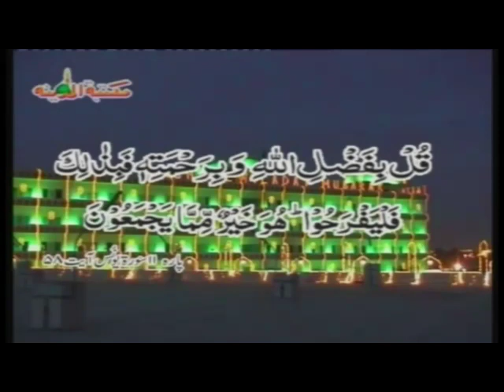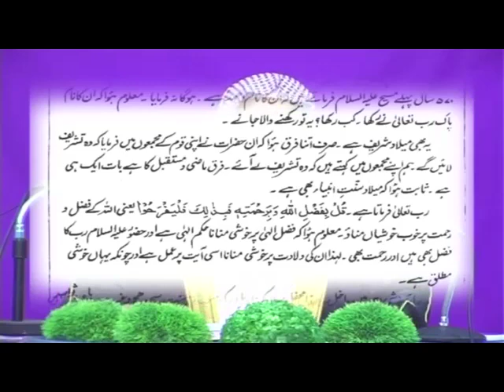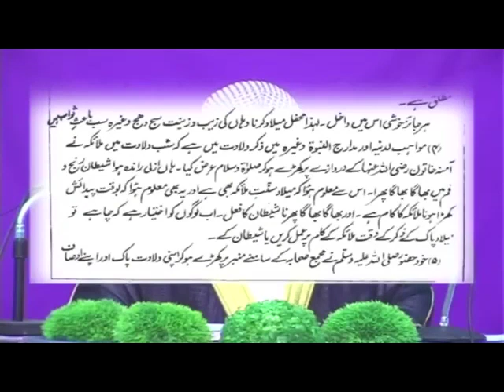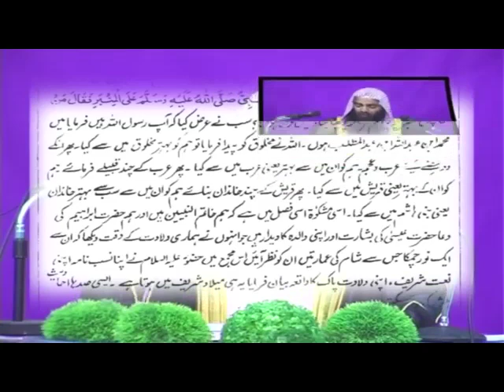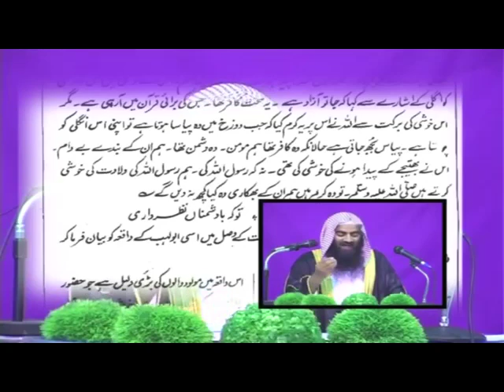Jashan-e-Eid Milad Un Nabi Salal la hu aleyh Wasalam kay Dalail ka Jayeza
Shaykh Tauseef Ur Rehman Shah Rashidi giving analysis of References given by People to prove Eid Milad.